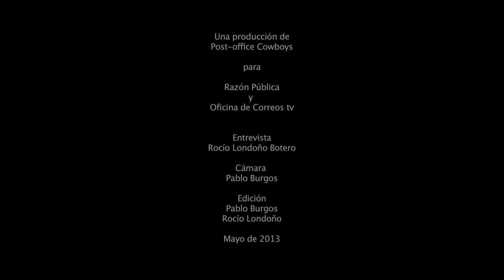Zonas de reservas campesinas, Guaviare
De la serie Propuestas en torno a la paz (Agenda de la Habana) Arcángel Cadena de la Cooperativa Multiactiva Agropecuaria del Guaviare. Una zona donde los campesinos piden apoyo para la sustitución de la hoja de Coca.